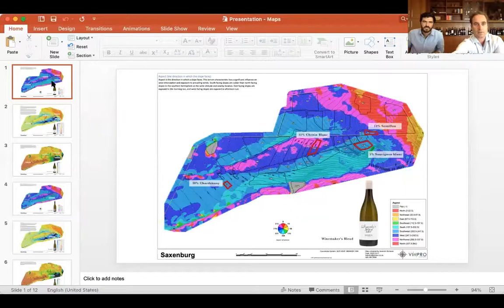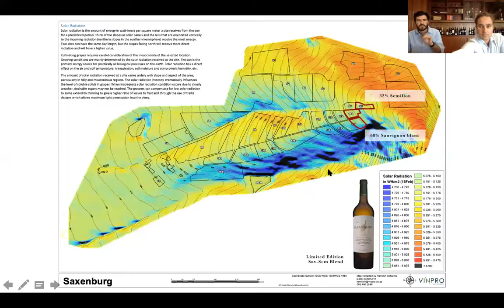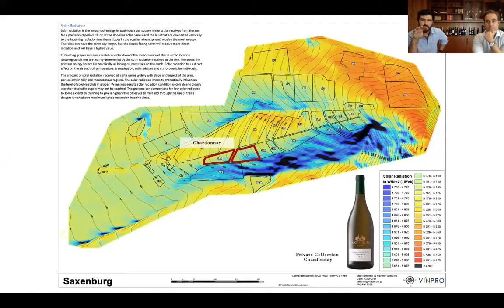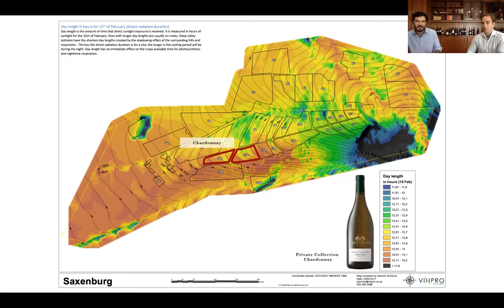Saxenburg - White Wine Pre-Release Launch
Join Vincent Bührer, Saxenburg Proprietor, and Winemaker Dirk van Zyl, as they release his maiden white wine vintages for Saxenburg.

Dirk van Zyl joined the Saxenburg family in December 2019. His 2020 maiden vintage of white wines are now ready to be released and this was the pre-launch with esteemed members of the wine industry.

The wines will officially be available on Thursday, 25 March